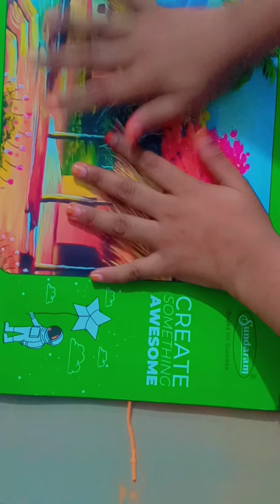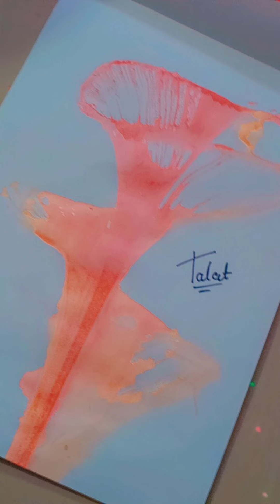thread se art